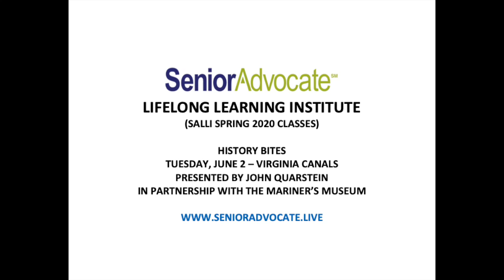SALLI HISTORY BITES - VIRGINIA CANALS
SALLI (Senior Advocate Lifelong Learning Institute) History Bites. Join us to hear award-winning historian John V. Quarstein present Virginia Canals.